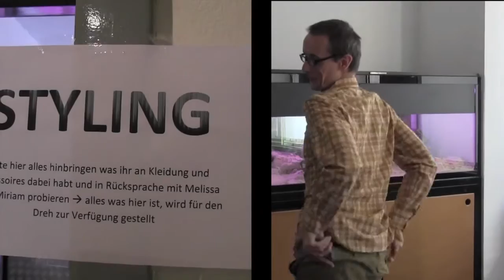The Solomons - Videodreh Making of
Für das tollste Video möchten The Solomons noch einmal ganz offiziell DANKE sagen:
- Nina Vienina, Markus Adamer, Stephan Pen & dem ganzen Team
  von N*tertainment
- Uwe Ziegler & dem Filmstudio Dopplinger
- Erwin Bisanz für die Bühne
- Walter & Martina Baumgartner für das Basteln des Schriftzuges
- Jasmina Ghera unterstützt von Sonja Netsch für die Maske
- Melissa Morar für das Styling der Statisten
- Miriam Jonas für die Statistenkoordination & Hilfe am Set
- Sabine Kallauch für die Backstage Betreuung
- Alex Riepl für Audio in/off und zwar den ganzen Tag
- Eddie Cole für die charmante Anmoderation
- Erwin Bader und Martin Scheer für Mix & Mastering
- Thomas Lerch Photography für alle Fotos
- Bernhard Eder für die grafische Gestaltung
- Sebastian Hanig für die Programmierung der Homepage